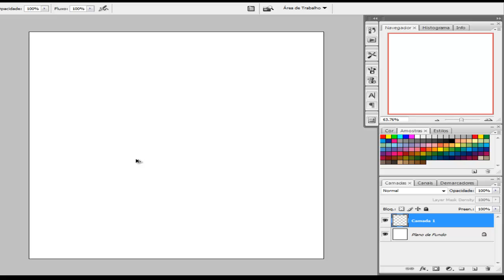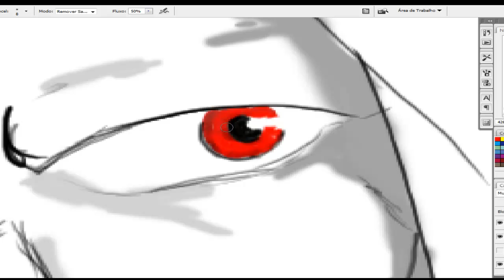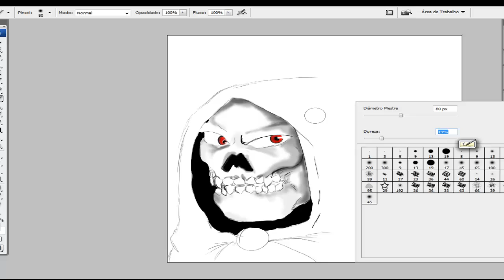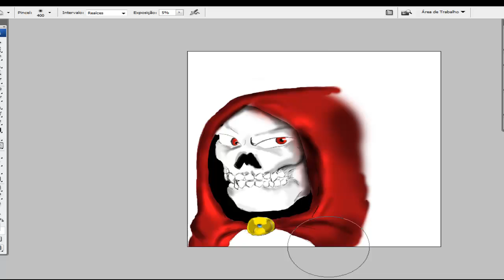Skull - Speed Painting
me acustumando ainda .. rsrs